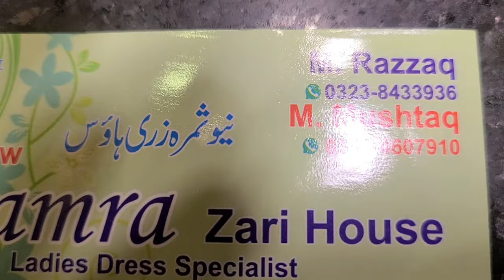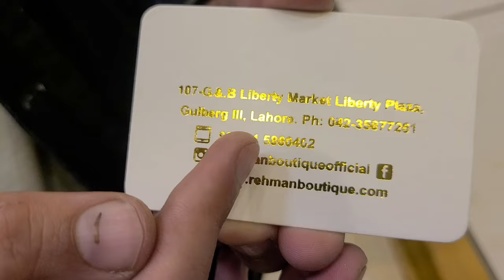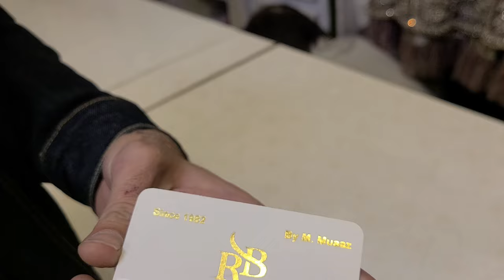Liberty Market Duppata gali/Liberty Market Lahore/Best Shopping Market For Bridal Dresses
Your Quairies,

Liberty market
Liberty duppata gali
Indian lehnga from liberty duppata gali
Best shopping market in lahore
Bridal dresses
Online order
Bridal dresses online
Wedding dress
Wedding dresses shopping from liberty
Liberty shopping vlog
Make to order dresses
Pakistani kam wale suit

Indian lehnga lahore
Indian lehnga lahore Bridal dresses from liberty market
Liberty duppata gali lahore
Duppata gali
Duppata gali liberty lahore

the sole intent of the channel is no provide only market and shop information. The channel does not take any responsibility for the business between the viewer and the seller.
Regards,
Saima Aziz Official